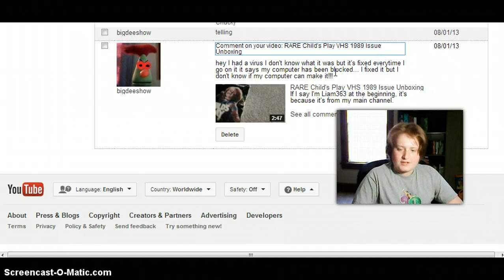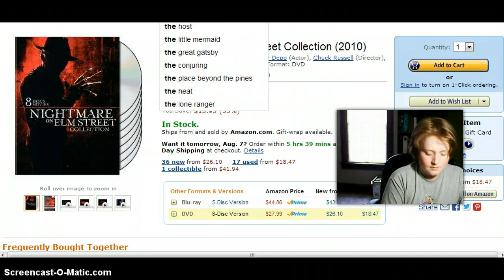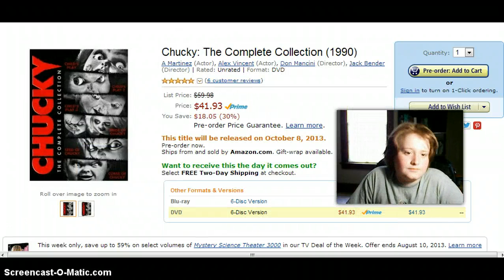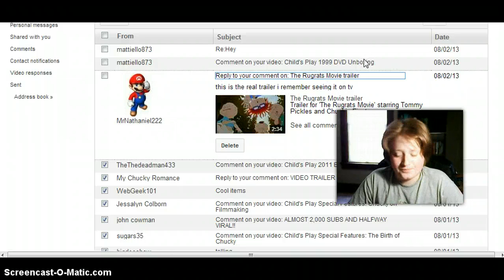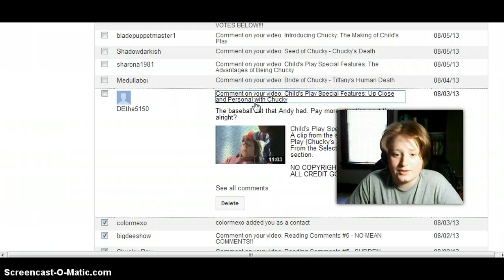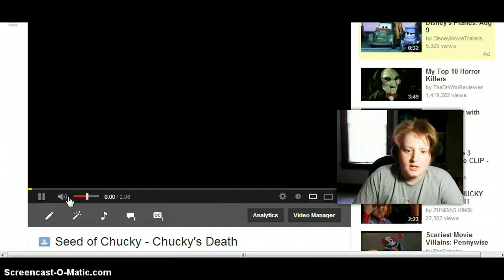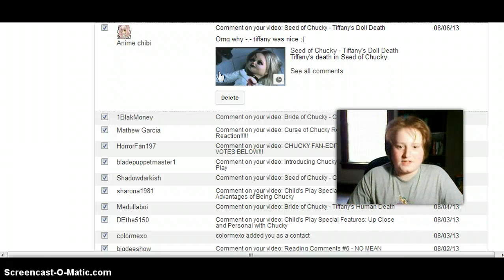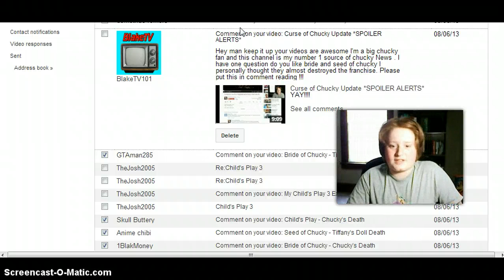Reading Comments #7 - NUMBER 1 CHUCKY SOURCE!!